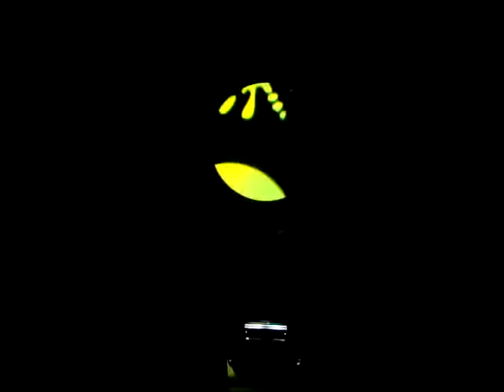GELE 1200watt moving head spot light, 24 channels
1200w moving head spot light,best lighting effect,made in China.